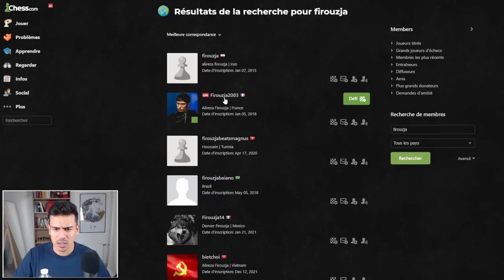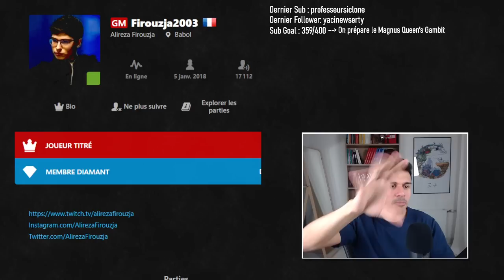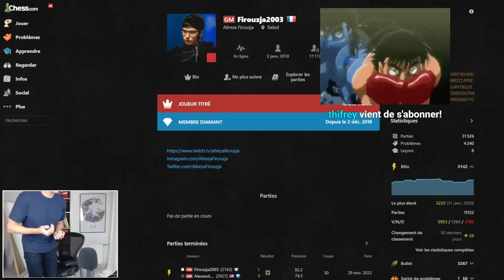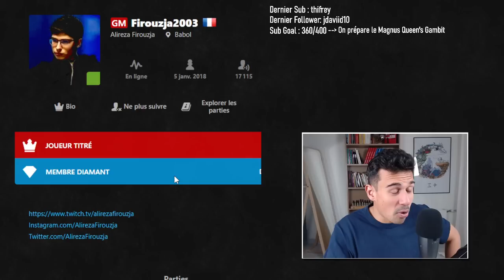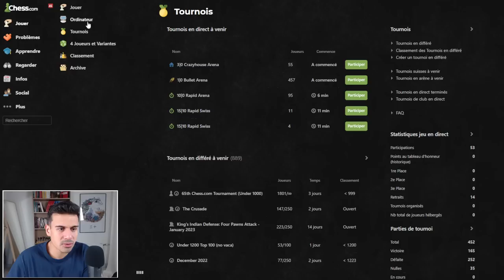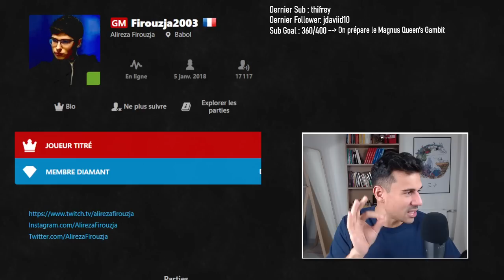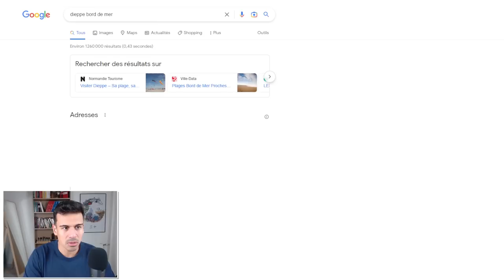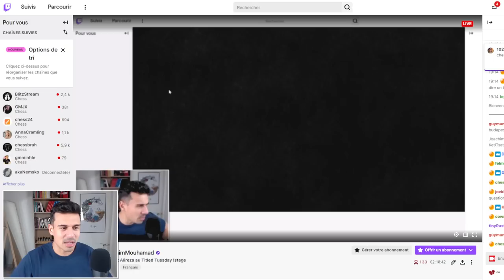Je devine presque tous les coups du n°1 Français...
Je suis le n°1 Français Alireza Firouzja au Titled Tuesday